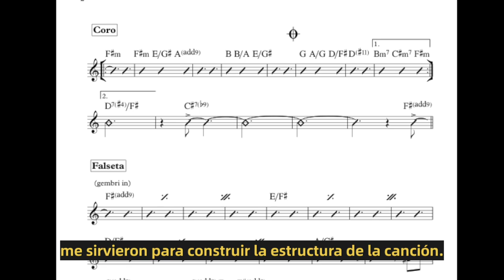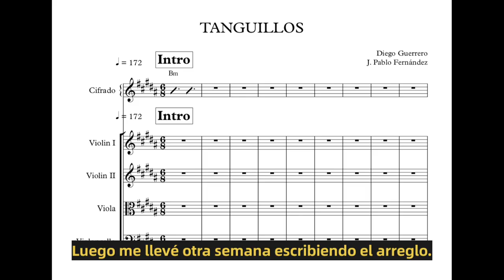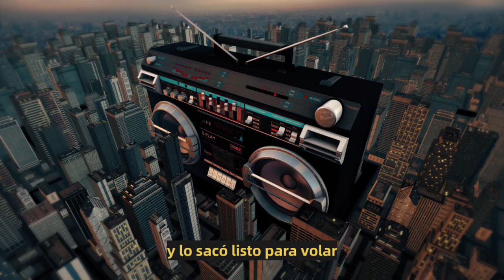ASÍ SE HIZO... LA MUEVE EL AIRE. Segundo single del disco Por la Tangente, de Diego Guerrero.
Proceso de creación de La Mueve el Aire, grabado en 2022 en Madrid y Reus. Con la colaboración especial del Cuarteto Bauhaus.

Voz: Diego Guerrero
Guitarra Flamenca: Diego Guerrero
Cuerdas: “Cuarteto Bauhaus”**
Bajo: Josué Ronkío
Percusión: Nasrine Rahmani
Pandero Cuadrado, Kanjira y Chapas: Miguel Hiroshi
Gimbri: Diego Guerrero
Palmas: Diego Guerrero y Nasrine Rahmani
Coros: El Cortecitas, Samara Montañez, Teresa Hernández, Juanjo de Nayeli, Pancho de Reus, Juanillo de Reus, Abraham Jiménez.
Mezcla y Masterización: Óscar Vinader

1MINUTO